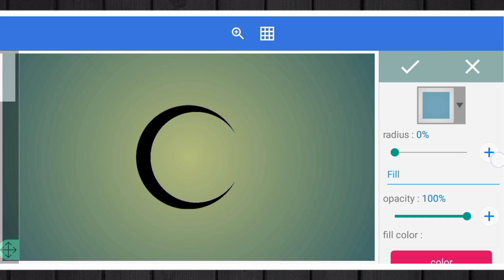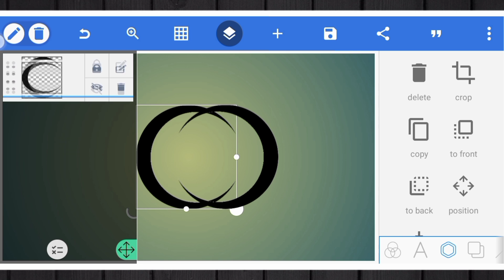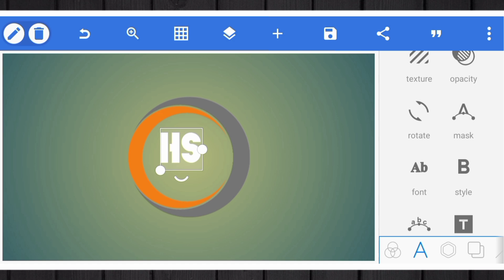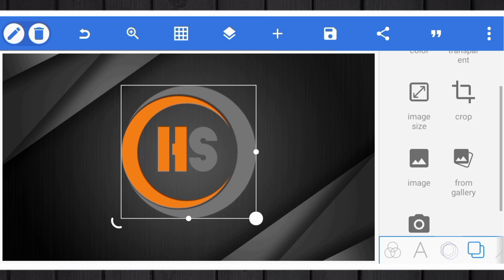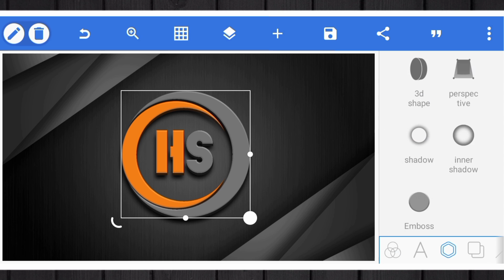H S Logo Design | How To Make Logo Design In Pixellab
♦App Link. 👇👇:-

♦️️Font:-. 👇👇:-

♦Music. 👇👇:-

♦️Tag. 👇👇:-

♦️Keyword. 👇👇:-

How To Make a HS Logo

How To Make HS Logo

How To Make HS Logo On Android

Design HS Logo In Android

How To Make HS Logo Design In Pixellab

How To Make HS Logo Design Pixellab

How To Make HS Logo Design In Illustrator

Design a HS Logo In Illustrator

Design a HS Logo In Pixellab

How To Make HS Logo Design In Photoshop

Design a HS Logo In Photoshop

HS Logo Design In Pixellab

HS Logo Design In Illustrator

HS Logo Design In Photoshop

HS Logo Design In Android

Logo Design In HS Logo

Design a HS Logo

HS Logo Design

Android Tech Logo

Android Tech Logo Design Pixellab

♦️ Address & Contact. 👇👇:-

[THANKS-FOR-WATCHING-THIS VIDEO]